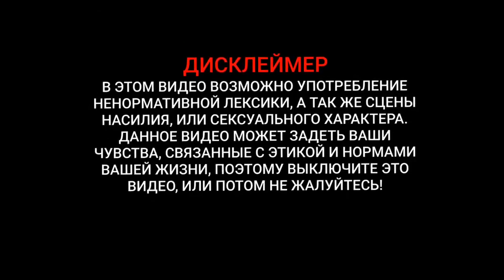🤯КАК ПОЛУЧИТЬ БЕСПЛАТНО "BMW M5" НА НОВЫЙ ГОД?! RADMIR GTA 5 RUSSIA RP.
ДЛЯ УЧАСТИЯ В КОНКУРСЕ ВЫ ДОЛЖНЫ:
3. Играть на 1 Сервере Гта Россия.
Играю я на проекте Россия Радмир рп гта 5!
Вводи мой реферальный код PL-23W Даст много денег!

(НИЖЕ ТЕГИ НЕ ЧИТАТЬ!)